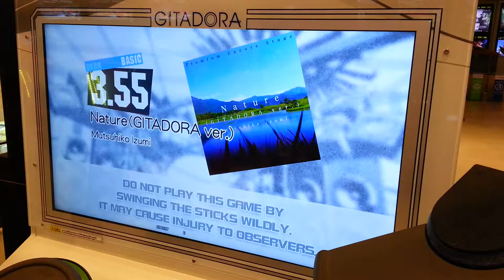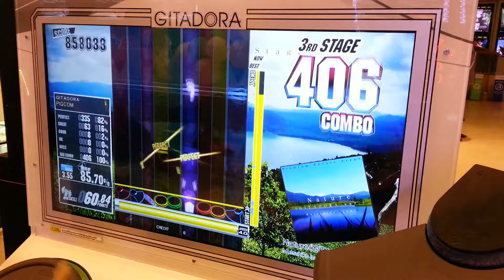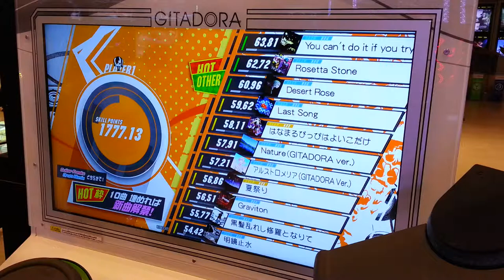Gitadora Drummania - Nature (GITADORA ver.) Lv.Basic 3.55 HD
เพลง Nature (GITADORA ver.) ศิลปิน Mutsuhiko Izumi Drum Lv. Basic 3.55 Full Combo